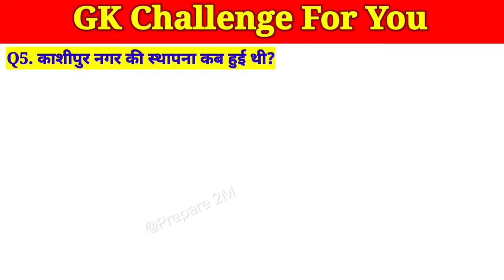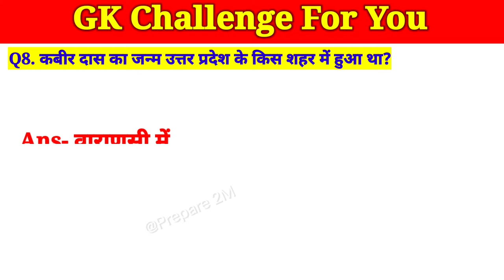General knowledge/Gk/Current affairs/Letest Gk/Quize#MCQ